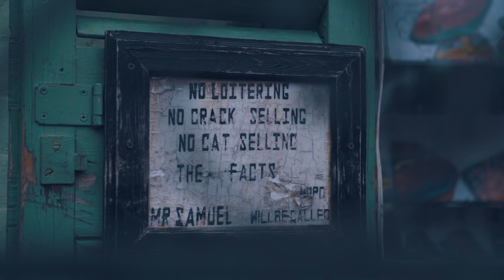Why you should visit New Orleans | A Brief Time in New Orleans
4th Video of the time I spent travelling around America and Canada. This one is from New Orleans in the great USA. Spent time looking for what to do in New Orleans and Where to go in New Orleans. Had a great time on a Crocodile tour and spotted a few raccoons. Also go to hear a bunch of great jazz music and a good look around the Mardi Gras Museum.